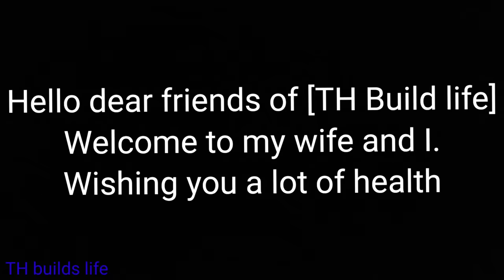Wife goes to work, husband cuts bamboo to make chicken coop [TH Build life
Today, when the wife went to work, her husband cut dawn a bamboo tree to build a coop for the hens to incubate eggs, owed the chicks, with viry hot weather